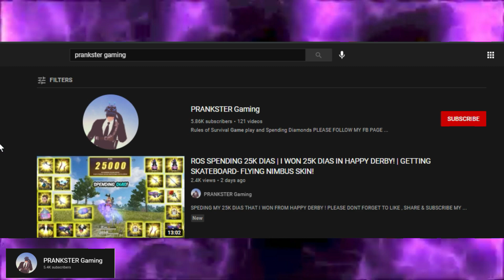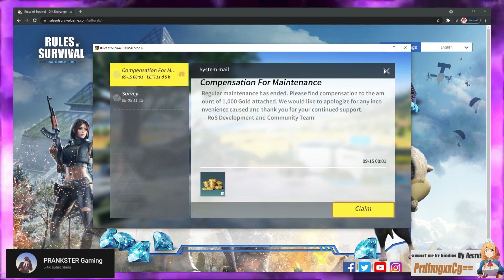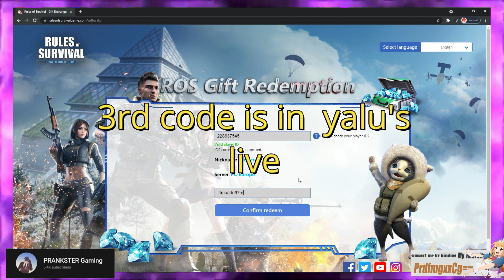🔥ROS VIP ACCOUNT FORSALE W/ NOVA LVL2!🔥| ROS NEW REDEEM CODE 2021 🔥🔥🔥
REDEEM CODE: ttcqftqxk6    ttmaadn67m

PLEASE BIND THIS CODE
IT WILL HELP ME A LOT FOR
DOING MORE CONTENT
My recruit code :     PrdfmgxxCg==

WANT TO LEARN HOW TO WIN  IN HAPPY DERBY ?!